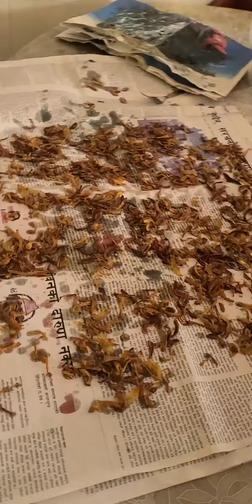Day 53 Its new year's eve